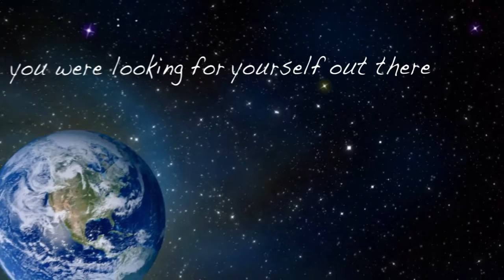MOVE 2013: Special Effects - Drops of Jupiter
By Sarah Walgreen
May 16, 2013